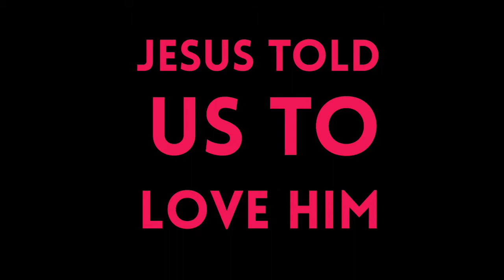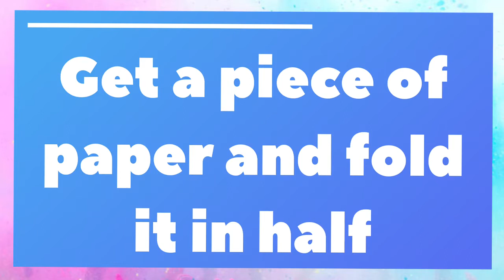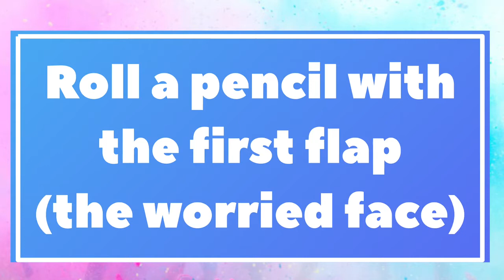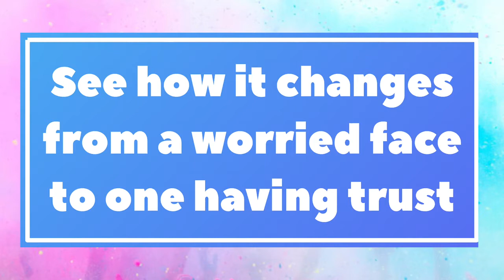Sunday School 16 August 2020 “Jesus Calms The Storm"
*مكمّلين سَوا عَ الهوا!*
الكنيسة ببيتك

SUNDAY 11:45AM Service
شاهدنا مباشر يوم الأحد الساعة 11:45صباحًا (الترجمة متوفّرة باللغة الإنجليزية):

SUNDAY SCHOOL SERVICES
خدمة أولاد - كنيسة القيامة عبر الإنترنت
11:15AM & 1:00PM

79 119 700